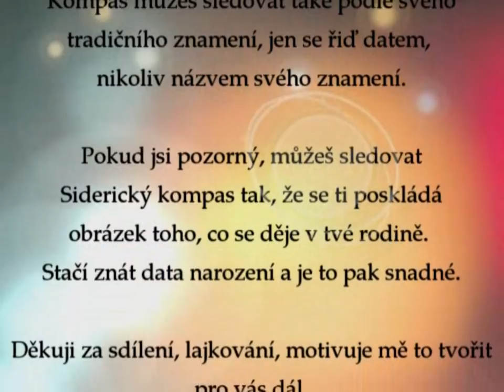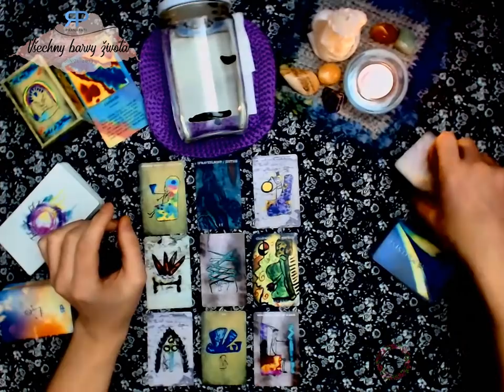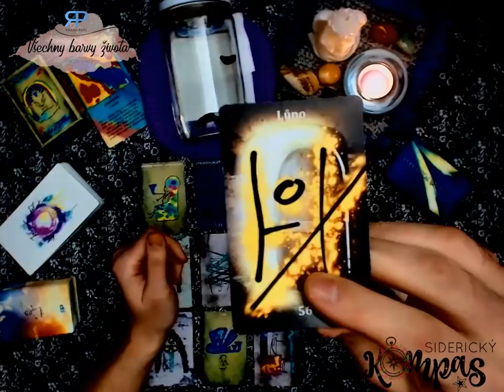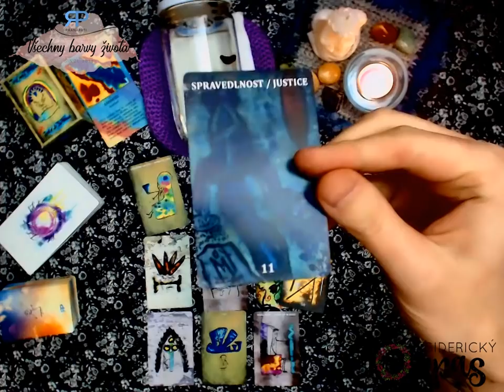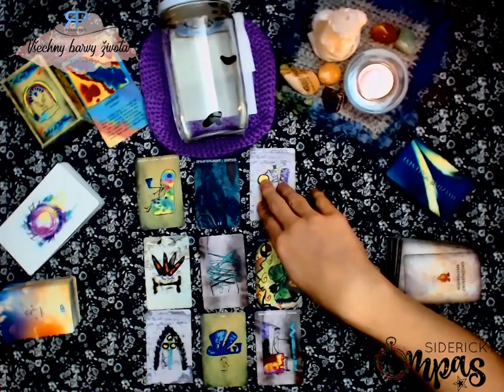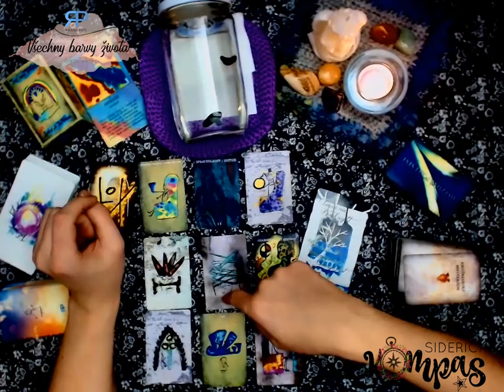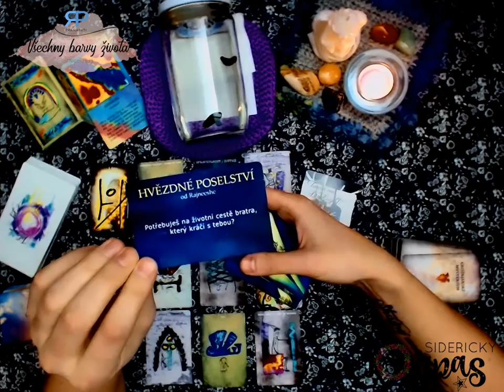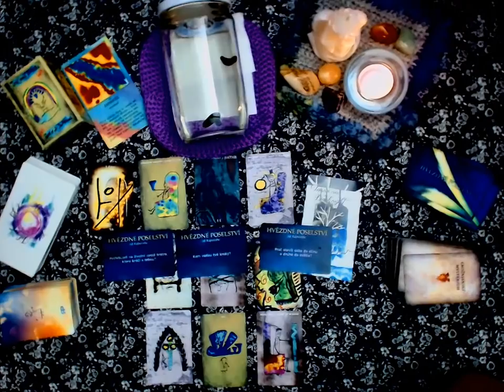Siderický kompas - Hadonoš - únor 2019 - výklad karet na čistý záměr